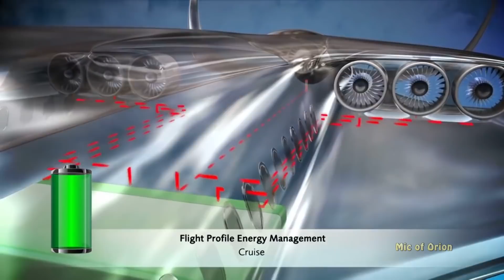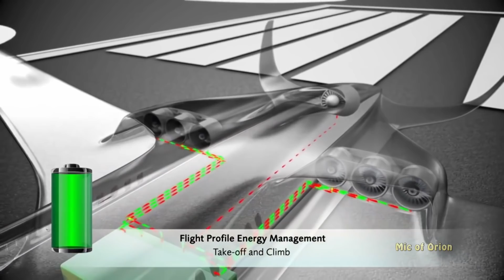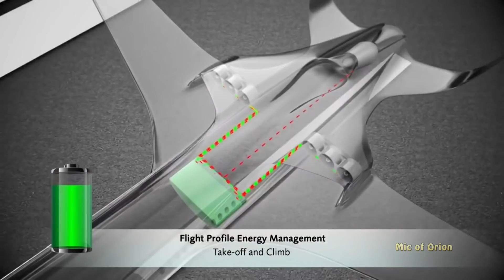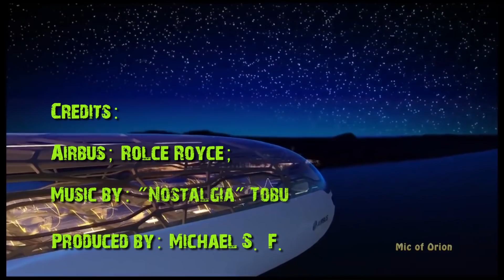AIRBUS ELECTRIC PASSENGER JET E-THRUST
E-THRUST, AIRBUS ELECTRIC PASSENGER JET

Recently you might have seen one of my earlier videos about future of Electric plane, however, I never really looked closely on one of the more promising programs. Airbus’s own E-thrust concept and idea of a hybrid electric plane that could possibly replace A320 family of aircraft in early 2040s.

So what is E-thrust? E –thrust is an idea of building more sustainable eco aircraft in 21st century, with Airbus playing a pivotal role in creating a technology and demonstrator. Rolls Royce and Airbus, will develop the jet over coming two decades with culmination of the project being a 90-100 passenger seat jet aircraft capable of at least 3 hour journey, which could radically transform commercial aviation by 2050.

The whole proposition of E-Thrust is based on a principle of hybrid electric propulsion that could slash fuel costs, whilst also remaining relatively green, with reduction in carbon emission by 75% yet maintaining relatively good efficiency.
The proposed Airbus plan or strategy works in conjunction with the European Union strategy that would see CO2 emission reduced by 75% by 2050. A Flightplan 2050 strategy calls for drastic reduction in CO2 , Nitrogen Oxides and Noise levels. E-trust is primarily designed to meet and exceed these targets.

Although, E-Thrust jetliner won’t be 100% green, as it’ll rely on gas to power initial take-off and landing phase of aircraft flight, during the flight phase of the aircraft will utilize battery storage on-board, very similar concept to hybrid cars such as Toyota Prius.
Airbus is developing a concept of Distributed Propulsion system that features numerous electric fans arranged in clusters along the length of each wing. A battery powers the fans, which is also charged by an on-board “advanced gas power unit.

The gas plant powers the fans directly, though the battery can be charged to power an emergency landing should the gas system fail. A sleek airframe design also allows for reduced weight and drag by decreasing the size of the vertical tail and improving weight distribution. To increase the efficiency of the entire system, solar cells will be integrated in to E-thrust fuselage, giving the aircraft extra range or ability to charge batteries while in flight.
The E-Thrust will rely on arrays of lightweight, high-efficiency electrical fans to propel the aircraft forward. In current designs, there are six fans grouped in two arrays of three - however, the optimum number arrangement of fans is still to be determined.
The fan blades will be made of a lightweight advanced composite to keep the weight of the units down to an absolute minimum. This will allow them to be placed in the best positions for the aerodynamics of the aircraft - this is a huge improvement over modern turbofan jet engines, which have to be hung under the wings due to their size and weight.

The electric motors powering the fans - and all connections between the fans, energy storage, and gas power unit - will use superconducting materials. This is a bold step, as it requires cryogenic cooling throughout all the electrical systems. If a viable system can be designed, however, there are huge benefits to be gained in power and efficiency. Superconducting materials, such as the proposed magnesium diboride, which is currently used in MRI machines, have zero electrical resistance.

A significant amount of power is lost as heat due to resistance in the electrical conductors, and using superconductors throughout the system would eliminate this loss. Superconducting electromagnets, as in MRI machines, are also capable of generating huge magnetic fields - laboratory tests have demonstrated fields of up to 17 Tesla, which would make for an incredibly powerful electric motor. A superconducting motor would also lead to more weight savings, as the ceramic coils and pucks would be far lighter than traditional copper and iron structures used in conventional electric motors.

If all goes well, and design can be completed by 2040, E-Thrust will revolutionize air travel, the air travel will become cheaper due to lower fuel costs, but also due to efficiency of the new technology. The fact the future of air travel is green, or greener than current generation of aircraft, by a significant margin, would also play important role of how we travel in future and how often. I for one am looking forward to flights that won’t have as dramatic impact on my pocket but the environment as well.